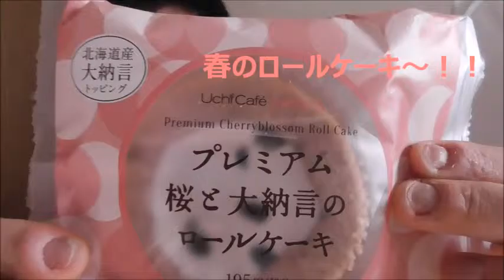Lawson プレミアム桜と大納言小豆のロールケーキを食べる動画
Lawson　プレミアム桜と大納言小豆のロールケーキを食べました。
感想
小豆の食感と桜の塩気が春を口から感じさせてくれました。